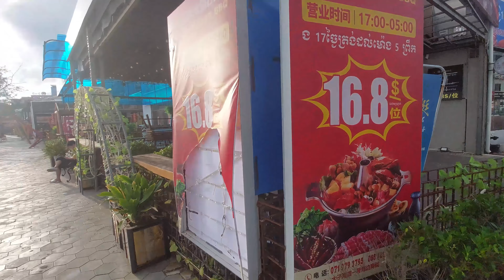No Westerners At This Beach 🏖 In Cambodia! | Ouchheuteal Beach ⛱️, Sihanoukville City, Cambodia 🇰🇭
I Visit Ouchheuteal beach in Sihanoukville city, cambodia on my first day of arriving in this city. This beach is a 15 minute walk from the Fusion Hotel where I'm staying at. The beach itself is clean with many chinese restaurants & bars. it also has street food, vendors selling you things. The decor is nice at night to.

Camerta used Samsung A52s